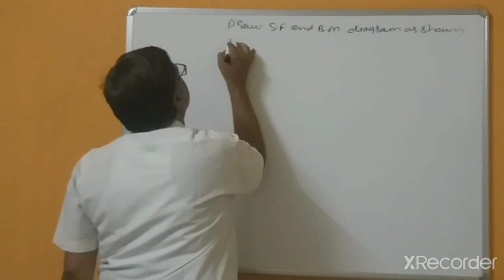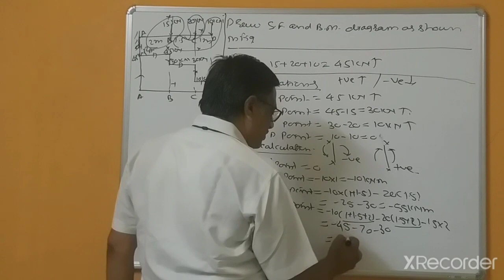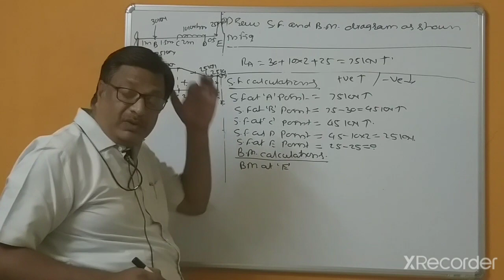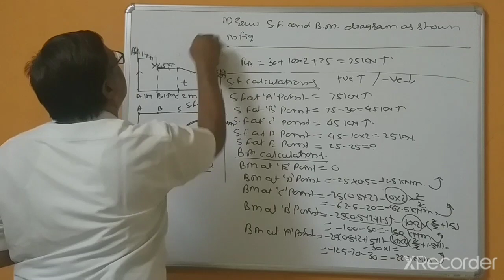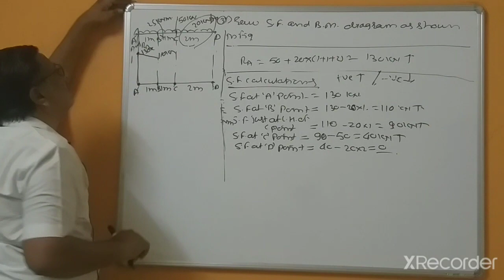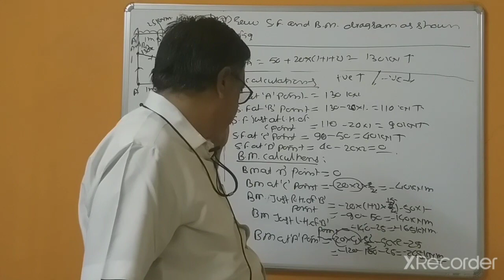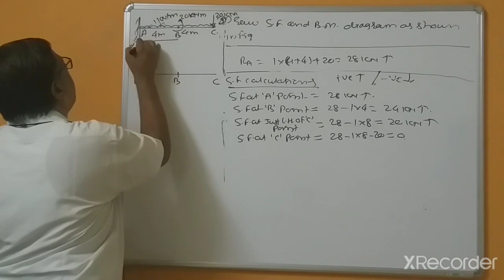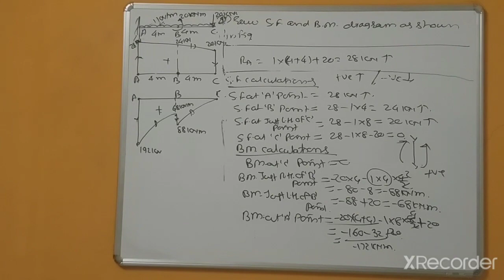Unit 3:lecture 15th of Shear force and Bending moment of SOM